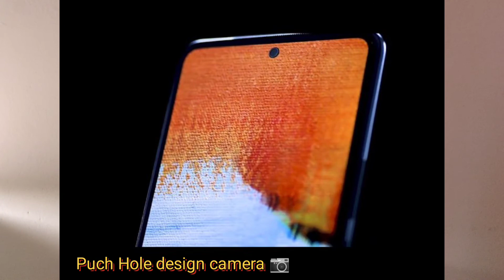Oneplus Watch Launch Date |Acer Nitro 5 Gaming Laptop |Apple Sale 2021| iQoo Neo 5| Realme GT Neo-5G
Hello folks
Guys in this video i talk about different Smartphones launch,specifactions, Features and their confirm leaks.
This tech news covered all the valuable information.

Video Highlights
 1 Oneplus Watch Finally Coming Alongside Oneplus 9Series  On March 23
2 Amazon Apple Days Sale will go on till 17 March
3 Acer Nitro 5 Gaming Laptop Launch in India
4 Realme GT Neo Based on MediaTek Dimensity 1200 Chipset
5 iQoo Neo 5 Will Launch on March 16 in China

best deal on iPhone mobile now

best deal on Oneplus phones

POCO Anniversary Sale
Poco x2
Poco C3

Mi notebook
Acer nitro 5
Acer aspire
Lenovo idea pad